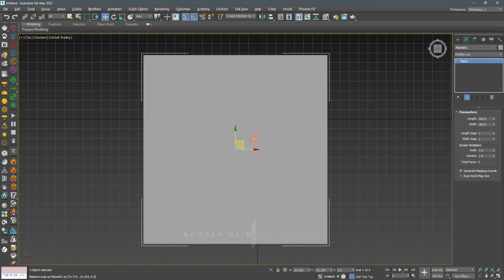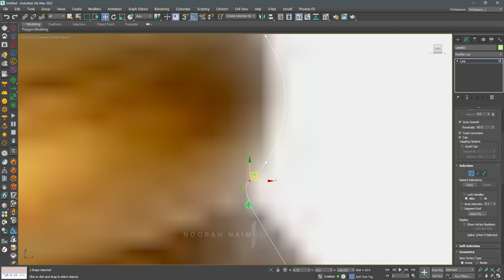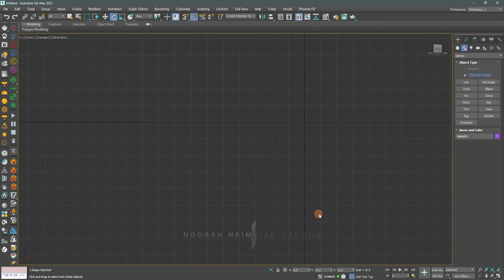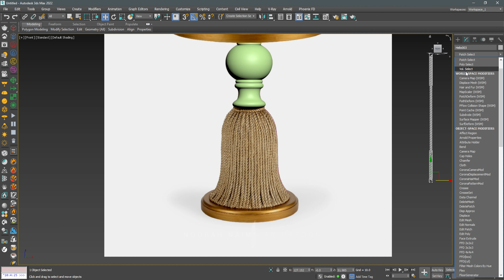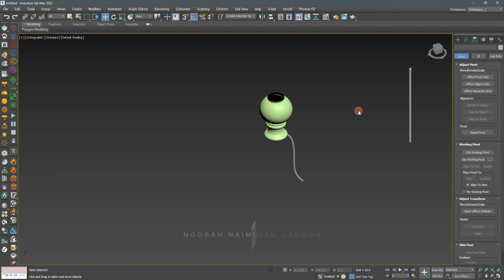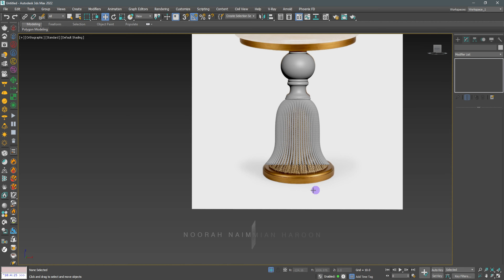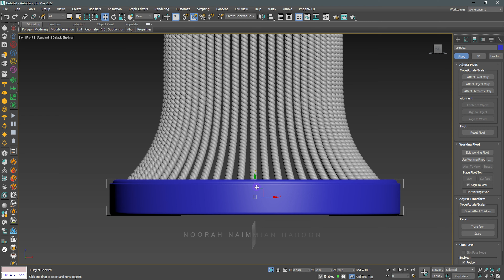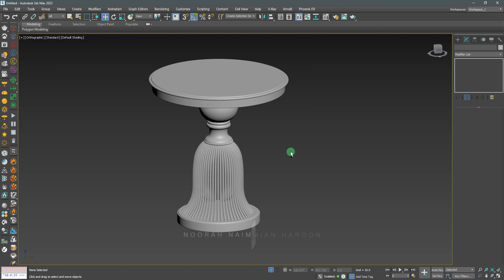HOW TO MAKE LUXURY TABLE / MODEL IN 3DS MAX | NOORAHNAIM